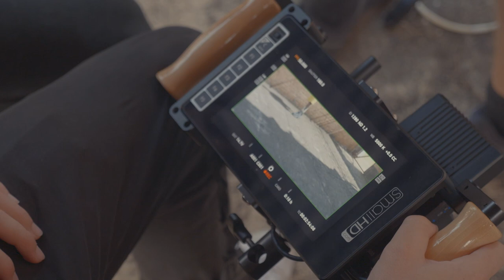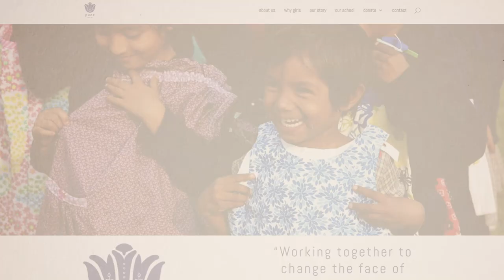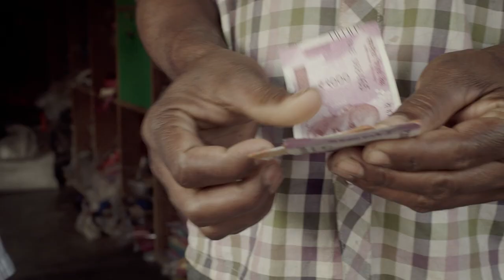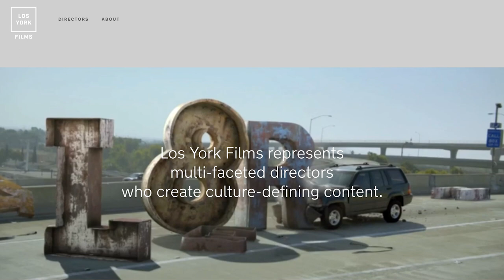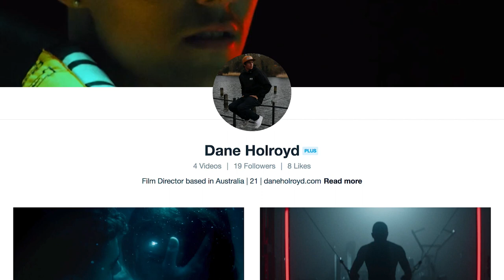Dane Holroyd - Sinbun Passion Files S1 E1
Get to know Dane Holroyd a passionate young film director from California.